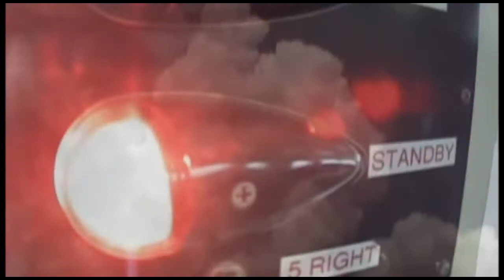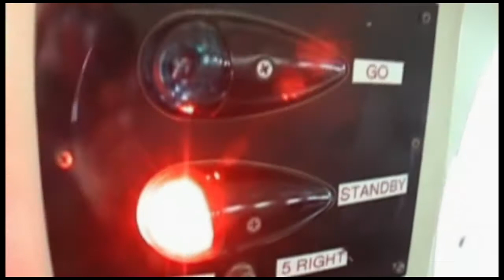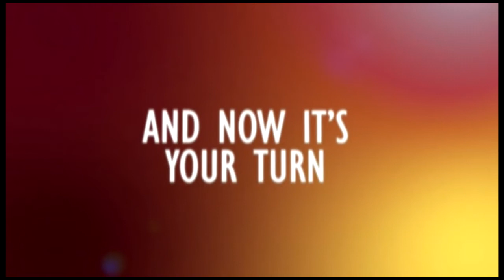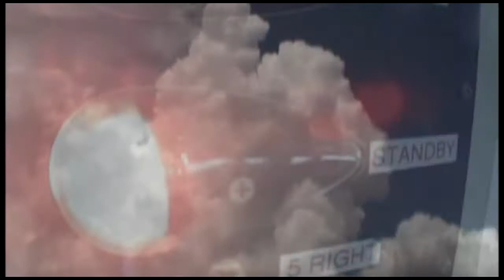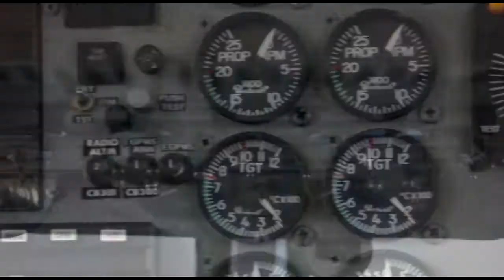Skydive Space Center - 2/20/22 - Load 7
00:00 Daniel
07:39 Danielle
14:13 Krushna
20:53 Dan
28:30 Rebecca
34:16 Krista
39:35 Deep